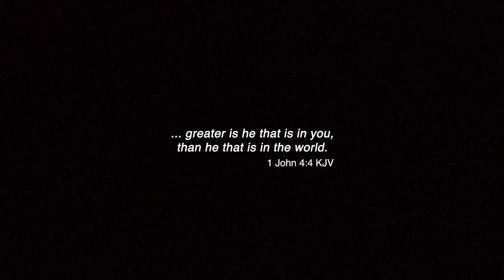Where Do Hope and Power Come From?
What is the difference between hope and a wish? What does that have to do with Avatar: The Last Airbender? And how does understanding that difference change what it looks like for us to follow Jesus?

We're kicking off the school year by digging into hope and power. Let's discover the truth that our hope and power are from God and for the world.

| SWITCH ONLINE |
Join us for a live Switch experience on Thursday nights at 7:00pm

| SOCIAL |

MB01QS2INC3OFTA